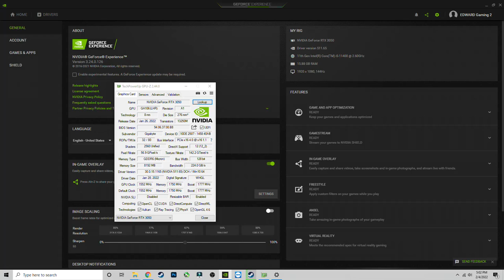RTX 3050 | Dying Light 2 - 4K, 1440p, 1080p, DLSS - Ultra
PC Configuration - 0:00
4K Ultra with DLSS Performance - 0:24
1440p Ultra with DLSS Performance - 2:15
1440p Ultra with DLSS Balanced - 5:02
1080p Ultra with DLSS Quality - 8:06
1080p Ultra - 11:32

► Recorded with a Capture Card ( Elgato HD60S+ ) which is connected on another PC without losing FPS 📽️

PC configuration:
○ CPU: Intel Core i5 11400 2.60 GHz (Turbo off because stock)
○ GPU: GIGABYTE GeForce RTX 3050 Eagle 8GB VRAM GDDR6
○ RAM: DDR4 16GB Kingston Hyperx Fury 3600MHz XMP
○ Motherboard: ASUS Strix B560-A
○ SSD: Kingston A400 240GB
○ HDD: 1TB Seagate Baraccuda
○ PSU Corsair CV650 80 Plus Bronze

Extra Tags (Ignore That)
EDWARD Gaming
RTX 3050 Dying Light 2
Dying Light 2 RTX 3050
RTX3050 Dying Light 2
Dying Light 2 RTX3050
GTA V RTX 3050
GeForce RTX 3050 Games
Test RTX 3050 Games
Test in 10 Games RTX 3050
RTX 3050 Games
RDR2 RTX 3050
Fortnite RTX 3050
COD Warzone RTX 3050
Horizon Zero Dawn RTX 3050
Red Dead Redemption 2 RTX 3050
Cyberpunk 2077 RTX 3050
RTX 3050 Test in Games
Mafia RTX 3050
Mafia 2 RTX 3050
Mafia 3 RTX 3050
GTA Trilogy RTX 3050
GTA SA Definitive Edition RTX 3050
GTA 3 Definitive Edition RTX 3050
GTA Vice City Definitive Edition RTX 3050
GTA Trilogy Definitive Edition RTX 3050
GTA Trilogy Remastered RTX 3050
Hitman 2 RTX 3050
Hitman 3 RTX 3050
Hitman 3 2021 RTX 3050
Tomb Raider RTX 3050
Saints row RTX 3050
Dying Light RTX 3050
Metro Exodus RTX 3050
PUBG RTX 3050
Grand Theft Auto V RTX 3050
GTA 5 RTX 3050
Sekiro RTX 3050
Watch Dogs Legion RTX 3050
GTA 6 RTX 3050
GTA VI RTX 3050
GTA IV RTX 3050
AC Valhalla RTX 3050
Watch Dogs RTX 3050
Far Cry 6 RTX 3050
Farcry 6 RTX 3050
Far Cry RTX 3050
FC New Dawn RTX 3050
FC5 RTX 3050
LOL RTX 3050
WOW RTX 3050
Rainbow Six Siege RTX 3050
Doom Eternal RTX 3050
DOOM RTX 3050
Dead Island RTX 3050
RTX 3050Fortnite
Shadow OF the Tomb Raider RTX 3050
WD Legion RTX 3050
Assassins Creed Valhalla RTX 3050
AC Odyssey RTX 3050
AC Origins RTX 3050
AC IV RTX 3050
CS GO RTX 3050
Counter Strike GO RTX 3050
Marvel Avengers RTX 3050
Call of Duty RTX 3050
Call of Duty WWII RTX 3050
Call of Duty Cold War RTX 3050
COD AW RTX 3050
COD MW RTX 3050
Modern Warfare RTX 3050
NFS Heat RTX 3050
Need For Speed RTX 3050
Control RTX 3050
The Crew 2 RTX 3050
Mad Max RTX 3050
Outlast 2 RTX 3050
resident Evil RTX 3050
Battlefield 5 RTX 3050
Battlefield Hardline RTX 3050
Battlefield 1 RTX 3050
Witcher 3 RTX 3050
Resident Evil 8 RTX 3050
Games 2021 RTX 3050
medal of honor RTX 3050
Watch Dogs 3 RTX 3050
AC 2021 RTX 3050
Assassins Creed 2021 RTX 3050
Mafia Definitive Edition RTX 3050
Mafia II Definitive Edition RTX 3050
Mafia III Defitnitive Edition RTX 3050
Mafia IV RTX 3050
Mafia 4 RTX 3050
Rise of The Tomb Raider RTX 3050
GTA SA RTX 3050
Just Cause 4 RTX 3050
Just Cause 3 RTX 3050
RTX 3050 Gameplay
GeForce RTX 3050 Test in 10 Games
10 Games RTX 3050
Playable Games RTX 3050
RTX 3050 Review
RTX 3050 Unboxing
RTX 3050 Benchmarks